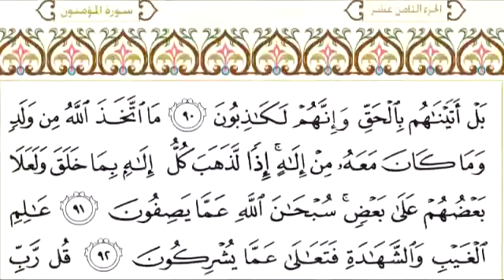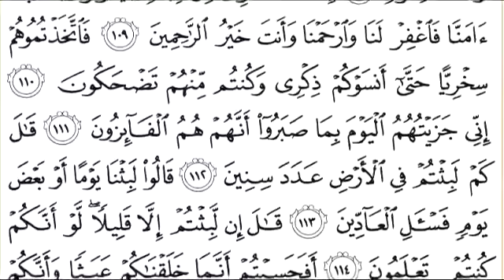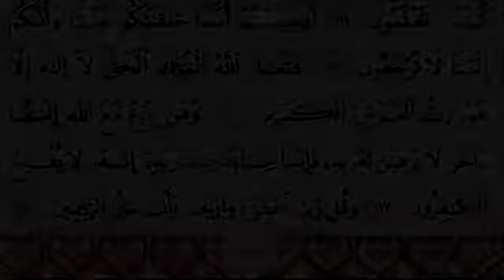23 Al Muhminoon Arabic Text By Sheikh Abdur Rahman As Sudais